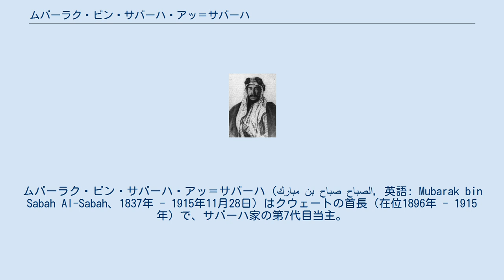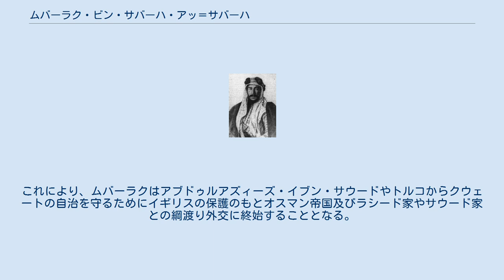ムバーラク・ビン・サバーハ・アッ＝サバーハ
ムバーラク・ビン・サバーハ・アッ＝サバーハ（مبارك بن صباح الصباح, 英語: Mubarak bin Sabah Al-Sabah、1837年 - 1915年11月28日）はクウェートの首長（在位1896年 - 1915年）で、サバーハ家の第7代目当主。
クウェートをオスマン帝国の1州の一部からイギリス保護下の国家に押し上げ、大首長の称号を得る。
ムバラク1世、ムバラク大王とも。
 兄との不和が理由で、インドのボンベイに移住していたが、1896年初め頃に、インドのボンベイからクウェートに戻る。
兄で犬猿の仲であったムハンマドは警戒して宮廷にムバーラクを入らせずに、ムバーラクはクウェート市内で生活をする。
当時の市民はムバーラクに同情したという。
兄に公衆の面前で侮辱されたのを機会に、同年5月17日、クーデターを起こしてムハンマドともう一人の兄ジャッラーハを殺害して首長に就任した。
 1897年に宗主国であったオスマン帝国はクウェートの突然の簒奪者ムバーラクに対し、宗主権再確認の声明を出し、アル・ハサ地区の軍備を強化の上でバスラの兵力を増強した。
1898年にトルコはクウェート侵攻を行おうとしたが、イギリスの抗議で取りやめることになった。
そして、インド総督カーゾン卿と1899年1月23日にイギリスとの間の保護条約を結ぶ。
 1899年、ドイツがトルコから、バクダート鉄道の敷設権を得る。
この鉄道の終点はクウェートであったことから、1900年にイスタンブール駐在のドイツ総領事シュテムリッヒがクウェートを訪問し、鉄道建設計画の同意をムバーラクに求めるが、ムバーラクはこれを拒否した。
 これより前の1897年12月、ジャバル・シャンマル王国のラシード家中興の祖といわれたムハンマド・イブン・アブドゥッラーが死去し、その甥のアブドゥルアズィーズ・イブン・ムトブイがラシード家の当主となる。
これを好機と見て、1901年、当時クウェートに亡命していたサウード家や中央アラビアやメソポタミアの部族らと連合してラシード家とサリフ村で対決するが大敗する。
これにより、ラシード家はクウェート湾の一番奥にあるジャハラ村まで進軍するが、イギリスからのラシード軍の即時退去要求により、難を逃れる。
なお、1902年、サウード家のアブドゥルアズィーズ・イブン・サウードがリヤド奪還に成功する。
しかし、次第にアブドゥルアジィーズの勢力が拡大してくるとこれに危機感を抱くようになる。
 1903年、インド総督カーゾン卿がクウェート訪問。
翌年からイギリス政府の代表として政務官を駐在させ、ブーシール政務監督官の管轄下となる。
1913年10月27日、インド総督に、ムバーラクを始め、サバーハ家の方では1913年当時から油田の兆候に気付いていたらしく、手紙の中でブルガンに見られるチャンについて触れている。
ムバーラク薨去後にブルガン油田が発見される。
 1905年にはクウェート市南方のハワリで水量豊富な井戸が発見され、水供給が確保されたためにムバーラクの晩年にはこれまで2万人以下であった人口が3万5千人に増大する。
また1912年にはクウェート最初の学校、ムバーラキーヤを設立する。
 1914年、第一次世界大戦が起こる。
サウード家の当主になり、中央アラビアでの覇権を確立していたアブドゥルアズィーズ・イブン・サウードより、トルコ側に付くか、イギリス側に着くかの相談を持ちかけられる。
同年、イギリスとバスラ上陸作戦にあわせて決起し、クウェート軍がバスラ周辺を制圧し、イギリス上陸の援護をし、その代償にイギリスがクウェートのトルコとの断交及びイギリス保護下での自立を承認する約束をする。
 1915年、イブン・サウードのアジマン族討伐に援軍として次男サリームを向わせたが、密かにアジマン族が負けそうになったら裏切るように指示。
後にこれがイブン・サウードの知るところになってクウェートがサウード軍の侵攻を受けそうになった矢先に病死。
ムバーラク薨去の報が伝わるとサウード軍は退却した。
王位は長男ジャービル2世が継承。
 先述のとおり、当時首長でオスマン帝国寄りの異母兄のムハンマドとの仲が悪く、その憂さ晴らしの放蕩の末、父から与えられた財産を使い切った後、母の形見の宝石を叩き売って、クウェートを去り、インドのボンベイに移る。
この地でイギリスと関係を持ち、その援助で生活をする。
その援助で相変わらず博打...